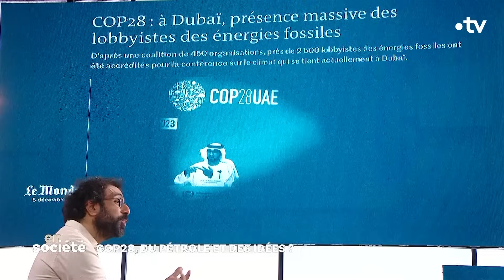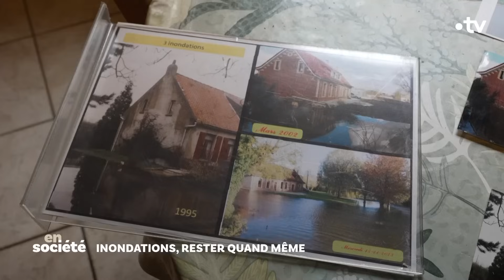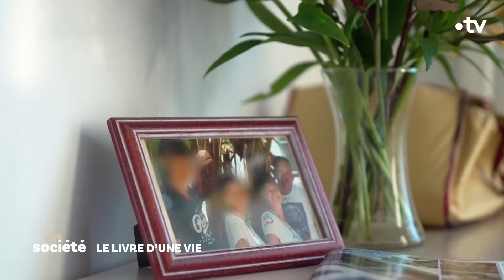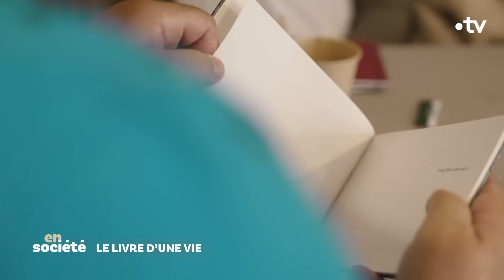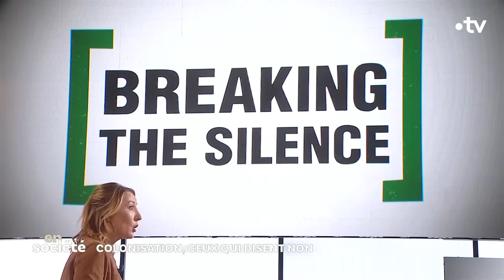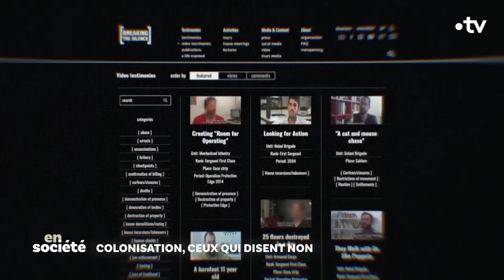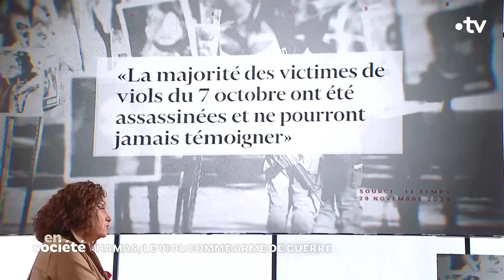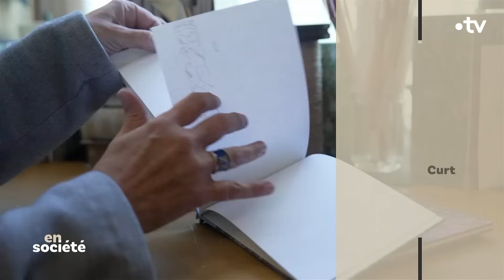cop28, inondations au Pas de Calais et décolonisation - En Société du 10 décembre 2023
2:28 Dubaï, une COP pour rien ? Avec Nabil Wakim, journaliste au Monde, producteur du podcast « Chaleur Humaine »
4:41 Le mix d'Alex Guetta
11:24 Cop 28, du pétrôle et des idées Avec Nabil Wakim, journaliste au Monde, producteur du podcast « Chaleur Humaine »
19:32 Reportage "Pas-de-Calais : inondations, rester quand même" de Edward Haywood
27:50 Reportage "Le livre d'une vie" de Diana Buitrago
38:03 Biographe hospitalier, le livre d'une vie. Avec Valéria Milewski biographe hospitalière et Claude Grange médecin
50:11  Reportage : Colonisation en Cisjordanie, ceux qui disent "non" de Philomène Remy
1:01:46 Hamas, le viol comme arme de guerre. Avec Céline Bardet, juriste enquêtrice criminelle internationale